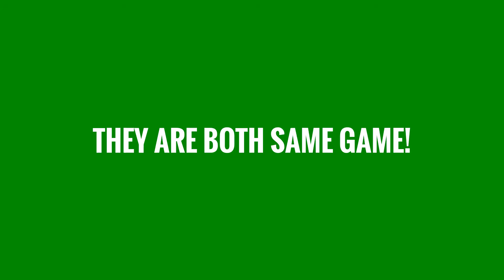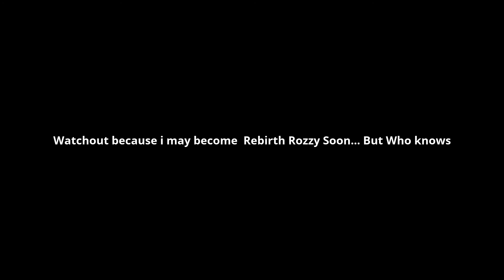QUAD SNIPER CLIP & INSANE XPR TRICKSHOT IN THE SAME GAME!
A SICK QUAD SNIPER CLIP AND AN INSANE TRICKSHOT!